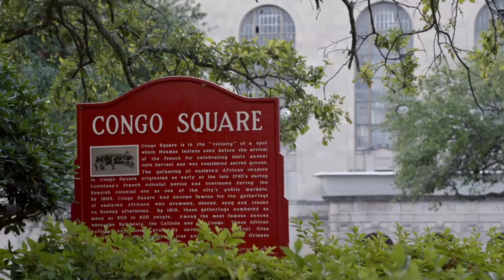How New Orleans' "Second Line" influenced New Orleans hip hop | Hip Hop Evolution